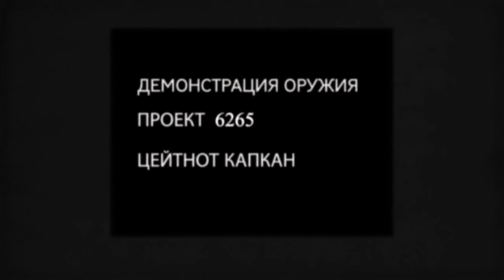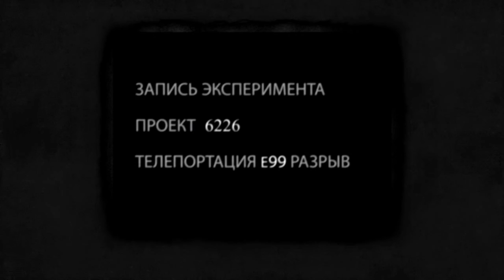Singularity - Meet the "Seeker"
This gun is pretty sweet.